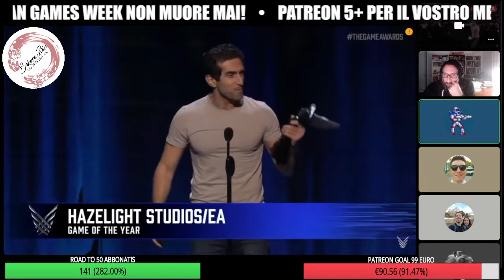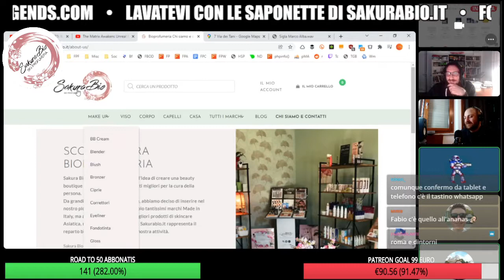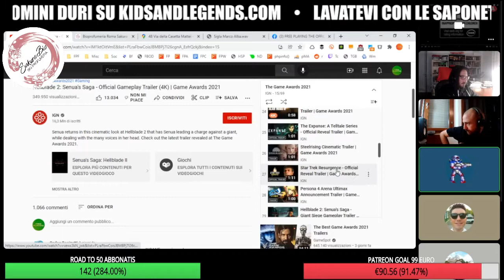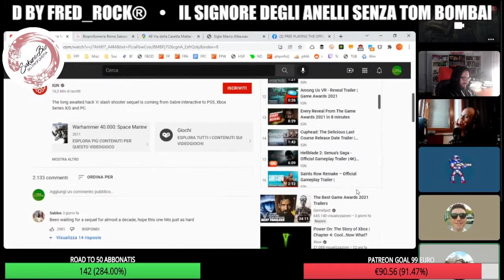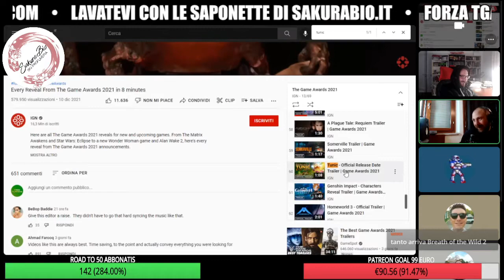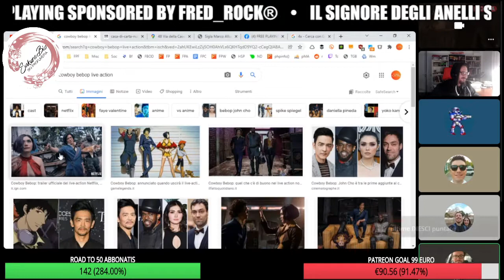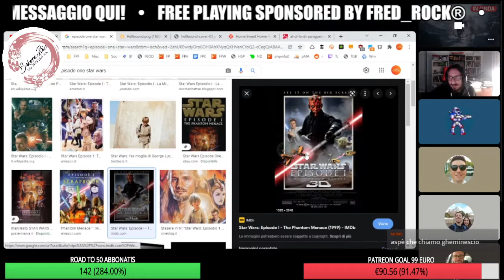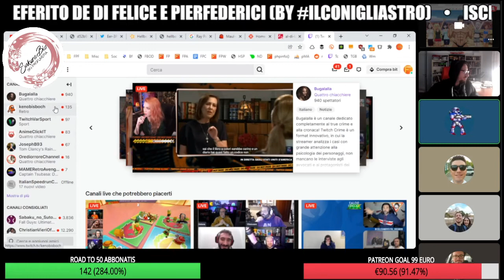FORZA THE GAME AWARDS! FP471 SUPERLIVETTA ⏰ INIZIO A 0:12:53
0:00:00 PREPUNTATA
0:12:53 INIZIO
0:16:30 I REGALI DI NATALE CON SAKURABIO
0:25:44 THE GAME AWARDS 2021
1:30:26 VG: FINAL FANTASY VII REMAKE
1:33:56 FUMETTI: ZEROCALCARE - DIMENTICA IL MIO NOME
1:35:38 SERIE: LA CASA DI CARTA, IL FINALE
1:46:51 FILM: MAMMA, HO PERSO L'AEREO REMAKE
1:51:16 SERIE: HELLBOUND
1:57:18 FILM: STAR WARS: EPISODIO I - LA MINACCIA FANTASMA
2:10:26 VG: FAR CRY 6
2:14:44 ANIME: HOW HEAVY ARE THE DUMBBELLS YOU LIFT?
2:18:16 CONCLUSIONE

LINK

SUPPORTACI